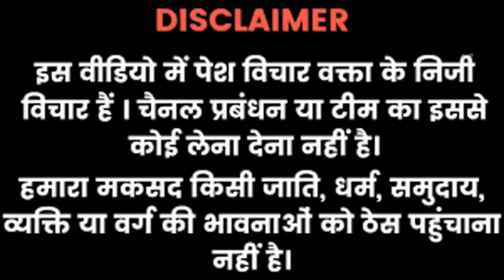MP की महिलाओं का दिमाग देख कमलनाथ के छूटे पसीने, मामा की जीत पक्की | Shivraj vs Kamal nath news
MP की महिलाओं का दिमाग देख कमलनाथ के छूटे पसीने, मामा की जीत पक्की | Shivraj vs Kamal nath news | Rahul Gandhi Funny comedy | Rahul Gandhi vs Modi | Anand Vihar | Rahul Gandhi Visits Anand Vihar Railway Station | कुली बने Rahul Gandhi को पूर्व सैनिक ने उधेड़ा, कोंग्रेसियो की जल गई | Modi vs All | Modi vs Rahul Gandhi | JP Nadda | OBC को गाली देने वाले...' Rahul Gandhi के आरोपों पर JP Nadda ने ये खुलासा कर दिया

Rahul Gandhi had accused the Modi government of discriminating against OBC i.e. Other Backward Classes. Rahul Gandhi had said that out of 90 secretaries running the country, only 3 are OBCs. On this allegation, BJP President and MP JP Nadda replied to him while speaking in Rajya Sabha.

Rahul Gandhi on Thursday visited Anand Vihar railway station in Delhi and spent time interacting with porters. The former Congress president spoke at length with coolies and discussed the issues they face. He also donned the coolie attire - a red shirt - and lifted luggage over his head.